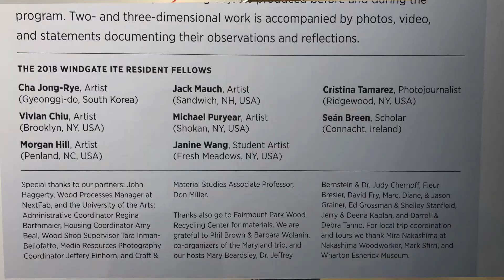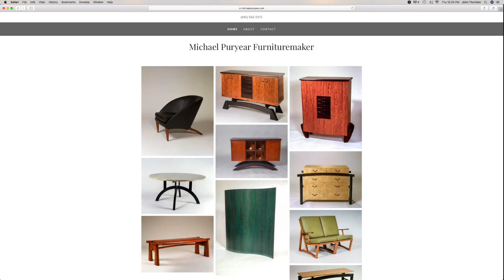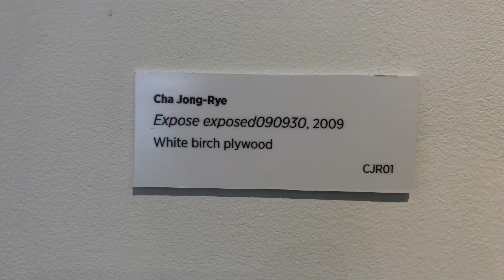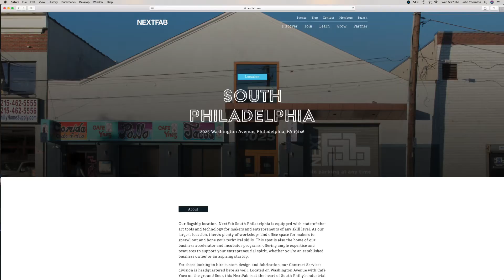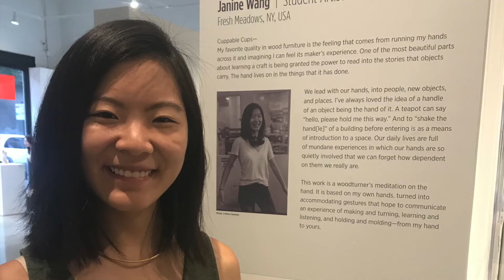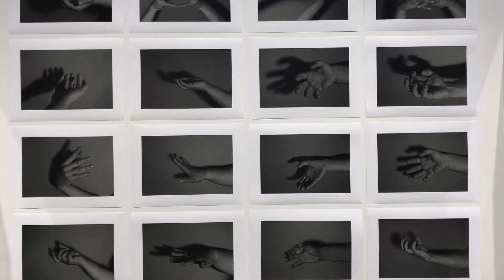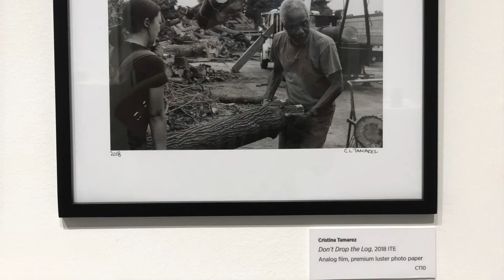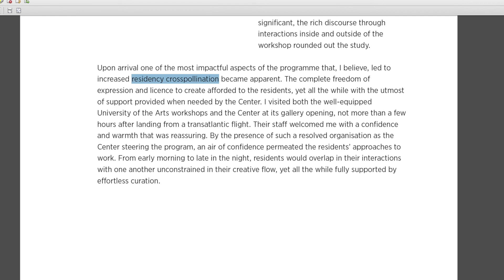The 2018 Windgate ITE International Residency Program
Now in its twenty-third year, the Center’s Windgate ITE International Residency program is a collegial experience that encourages an open exchange of creative and technical innovations in the field of art in wood. Throughout the summer, the resident fellows live at the University of the Arts and use studio space there and at NextFab where they can pursue both individual and collaborative work. The program culminates in the current exhibition, allTURNatives: Form + Spirit 2018. The 2018 residency experience was documented via their blog To learn more about the program, visit our Windgate ITE page.